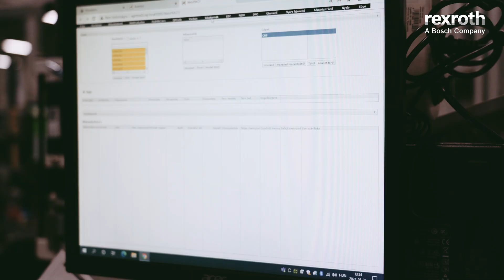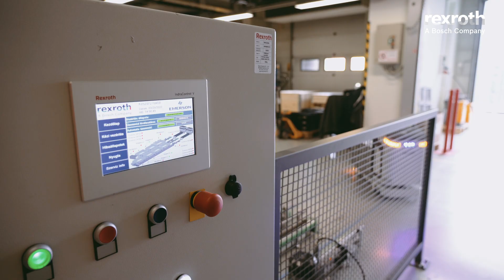Rexroth ActiveShuttle autonóm intralogisztikai robotok az egri Emerson-üzem szolgálatában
Az Emerson Automation Solutions egri üzeme pneumatika részegységek gyártásával foglalkozik. Az egri gyárépület és az abban zajló termelés folyamatos bővítés alatt áll, így az üzem belső logisztikai folyamatait is ennek megfelelően kell optimalizálni. Az Emerson több szempontból mérlegelve a Bosch Rexroth Active Shuttle autonóm intralogisztikai mobil robotjai mellett döntött.